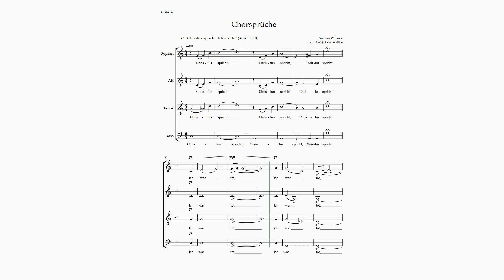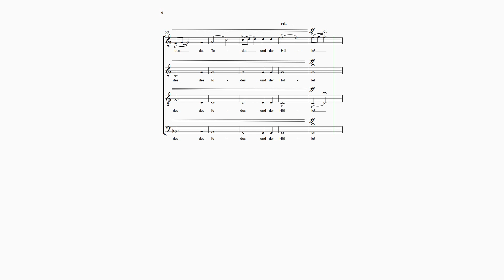Wittkopf, Chorsprüche op. 33 - 65. Christus spricht: Ich war tot, und siehe, ich bin lebendig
Nach der 8-stimmigen Motette die 4-stimmige Variante:

Auferstehung ist das Thema. Der Christus, der spricht, ist aus dem Grab ans Licht gekommen (Aufsteigende Linie, am Anfang eingetrübt (as)).
Christus ist das Licht (C-Dur) und gibt sich zu erkennen als der Menschensohn (für mich G-Dur).
"Ich war tot...": Im Tod fehlt das Licht (Die Dur-Terz, die es hell macht).

Die Motette endet wie vorgegeben mit den Worten: ...des Todes und der Hölle: Christus 'wedelt' als Sieger mit den dazugehörigen Schlüsseln - um aufzuschließen und herauszuholen...

Am Schluss hat er den ganzen Raum zwischen Himmel und Hölle eingenommen: Der Menschensohn herrscht über alles, was ist.